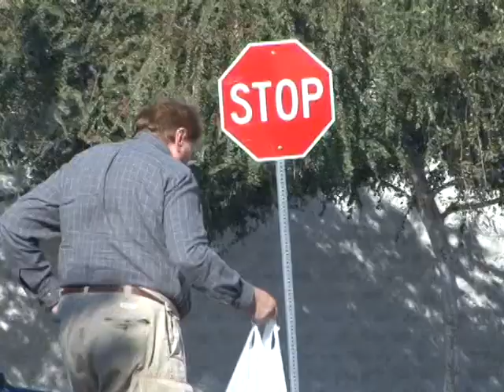FULL VIDEO: Jeffery Jones is still around.